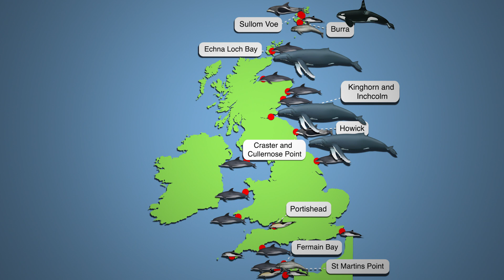UK Whale & Dolphin Sightings February 2021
This handy video guide pinpoints cetacean sightings around the UK coast.